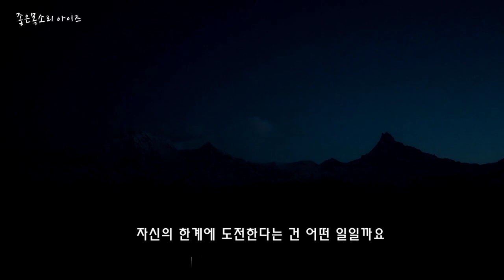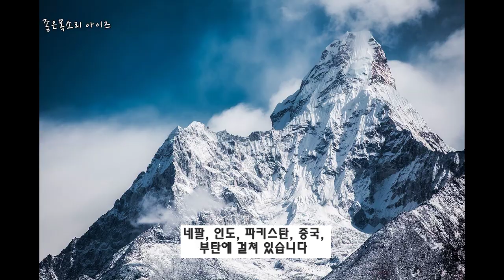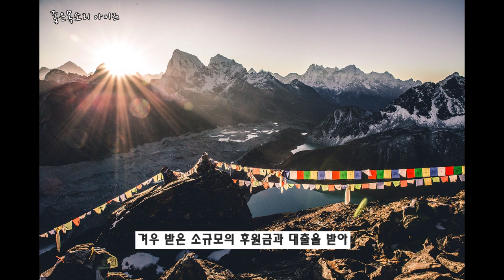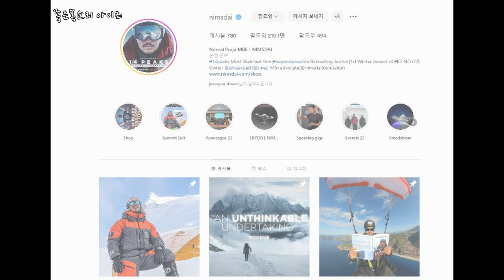사진 한장으로 인생이 달라진 남자, Nims' Purja, 님스 푸르자, 네팔, 히말라야, 동기부여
Hello I'm Eyes~

오늘은 다큐멘터리 소개를 하려고 해요
히말라야 14좌를 6개월 6일만에 완등한 남자,
님스 푸르자의 이야기입니다.
산을 좋아하거나 동기부여가 필요하신 분은 꼭 보시길 추천합니다

* Have a very adorable day